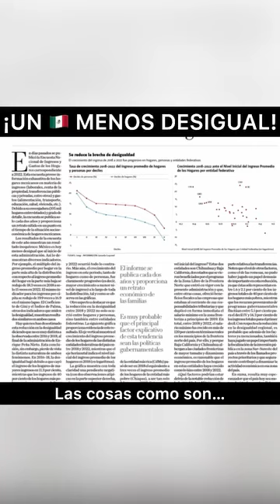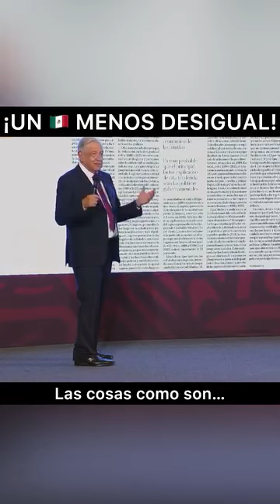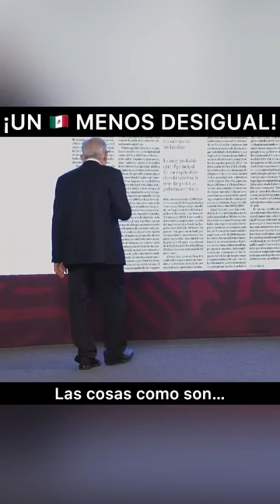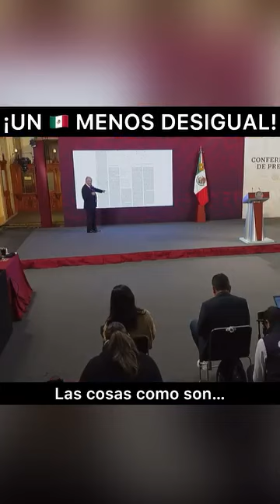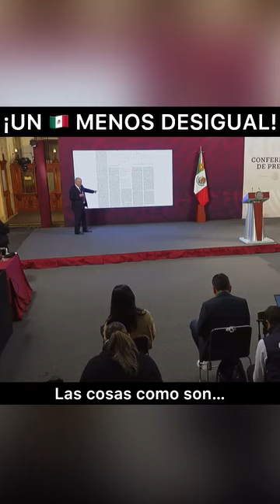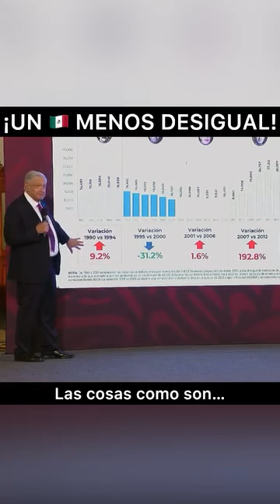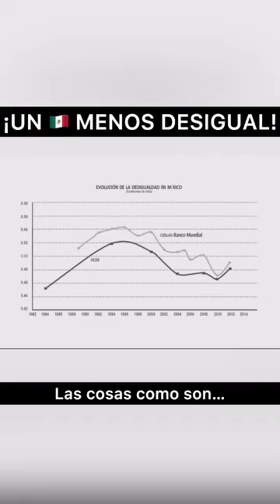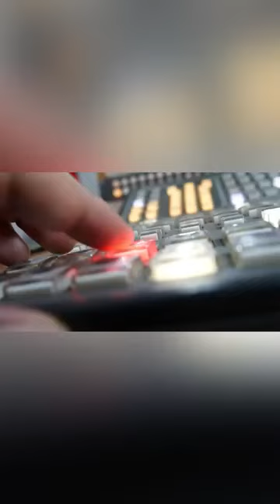Ahí le hablan a los "economistas"...